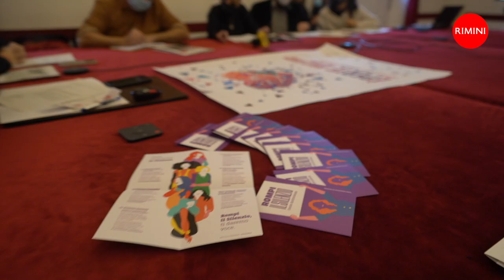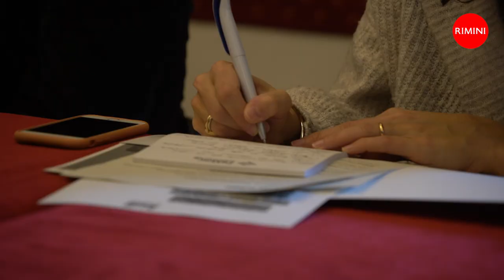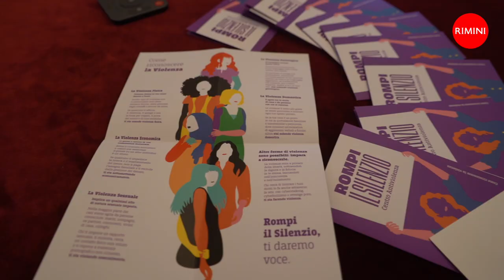E' per te - intervista a Chiara Bellini Vicesindaca Comune di RImini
Sabato 27 torna "E' per te", la camminata per la Giornata internazionale per l'eliminazione della violenza contro le donne. Questa mattina la conferenza di presentazione degli eventi e dei dati dei servizi territoriali